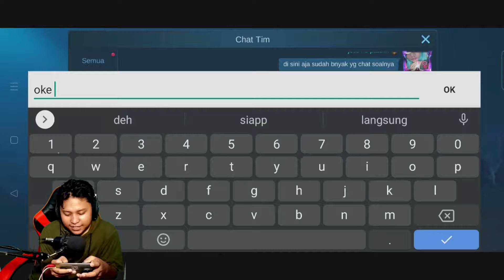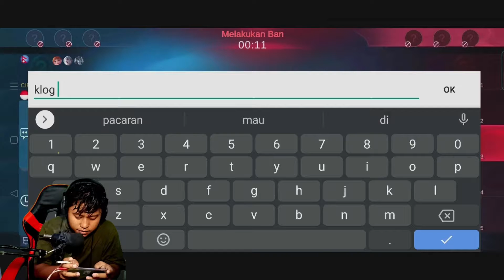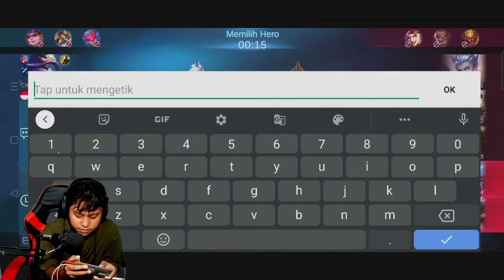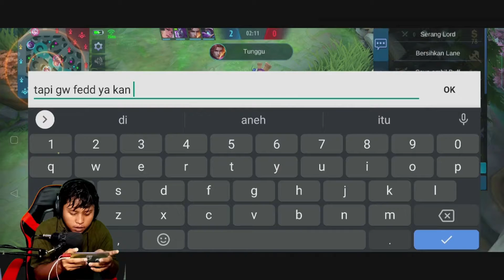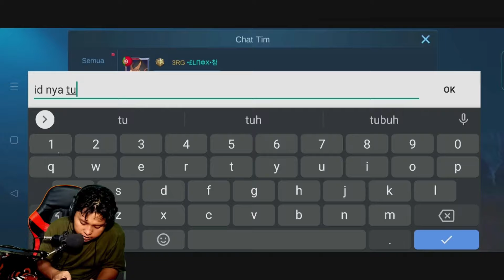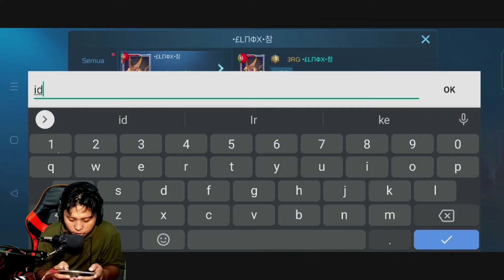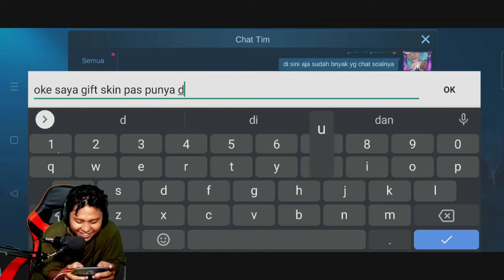TUTORIAL MENCEGAH PLAYER TROLL - GAMEPLAY ML ZHILONG NGESELIN WKWKWK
OK GUYS KALI INI SAYA AKAN MEMBAGIKAN TIPS KONYOL AGAR BIAR TIM NYA GA LOSE STREAK.

"SATU DUKUNGAN DARI KALIAN SANGAT BERHARGA BAGI PERKEMBANGAN CHANEL INI"

SIKILAS TENTANG MOBILE LEGEND BANG-BANG:

Mobile Legends: Bang Bang adalah sebuah permainan MOBA yang dirancang untuk ponsel. Kedua tim lawan berjuang untuk mencapai dan menghancurkan basis musuh sambil mempertahankan basis mereka sendiri untuk mengendalikan jalan setapak, tiga "jalur" yang dikenal sebagai "top", "middle" dan "bottom", yang menghubungkan basis-basis.

Di masing-masing tim, ada lima pemain yang masing-masing mengendalikan avatar, yang dikenal sebagai "hero", dari perangkat mereka sendiri. Karakter terkontrol komputer yang lebih lemah, yang disebut "minions", bertelur di basis tim dan mengikuti tiga jalur ke basis tim lawan, melawan musuh dan menara.

ALAT ALAT YG DI GUNAKAN :
1. CAPTURECARD ELGATO HD60S+
2. PC AEROCOLL PLAYA
3. OPPO RENO 5
4. WEBCAME MENGGUNAKAN HP REALME 5I
5. MIC BM-800
6. LIGHTING PHILIPS 50W YG MURAH
7. TRIPOD YUNTENG
8. EARPHONE 4TECH YANG MURAH
9. HDTV MHL CABLE
10. ROKOK SURYA PENUNJANG BERJALAN NYA KONTEN